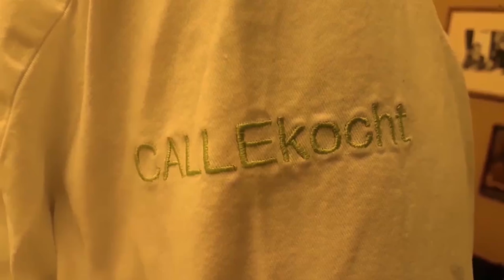Besten Hirschrücken zubereiten und rosa braten - Omas Rezept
Hier findest Du weitere InformationenCALLEkocht:
 Hirschrücken zubereiten und rosa braten nach Omas Rezept. Die Idee für einen Weihnachtsbraten.
Kurz in der Pfanne angebraten und mit frischen Kräutern im Niedertemperaturverfahren bei nur 90 Grad schön langsam garen.
Vor dem Aufschneiden bitte unbedingt ruhen lassen.

Unsere besten Rezepte findest Du jetzt auch in unserem ersten Kochbuch:
Aus Omas Küche: Lieblingsgerichte aus der guten alten Zeit.
Du kannst es in jedem Buchladen oder Online bestellen.

Das genaue Rezept zum Ausdrucken findest Du auf unserer Homepage im Mitglieder-Bereich.

🏁 Unsere ZIELE:
~Ein eigenes Studio aufbauen                ✅ fast fertig
~Unser Kochbuch fertigstellen               ✅
~Ausschließlich von CALLEkocht leben können 🙄 oha.

Mit dem Code "calle10" erhälst Du 10% auf Deinen Einkauf

Meine Technik:
🎥 2. Mikrofon

CALLEkocht GbR
An der Horeburg 11
21079 Hamburg

Inhaber: Carmen Zerwas / Carl-Michael Hofmann
Gerichtsstand: Buxtehude
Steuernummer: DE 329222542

Möchtst Du einmal Live mit mir kochen?
In der "La Cocina" Kochschule Hamburg bin ich der Küchenchef und gebe dort sehr beliebte Kochkurse.
Hier findest Du das Kursprogram Möchtest Du gern einmal Live mit mir kochen?
In der "La Cocina" Kochschule in Hamburg bin ich der Küchenchef und gebe dort sehr beliebte Kochkurse.